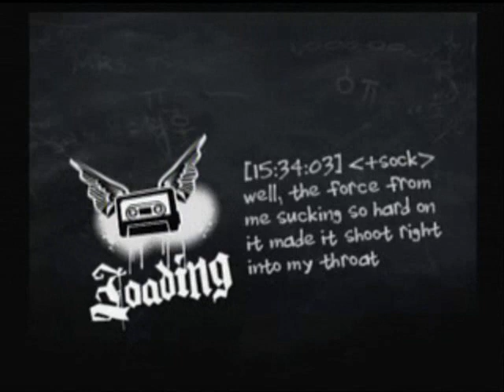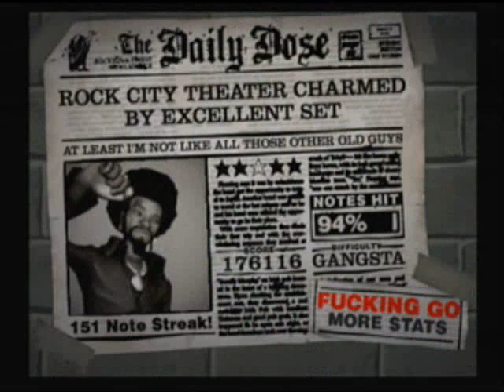At Least I'm Not Like.... - Five Iron Frenzy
Guitar Hero Custom

At Least I'm Not Like Al Those Other Old Guys by Five Iron Frenzy

Chart by me (sightread by me)